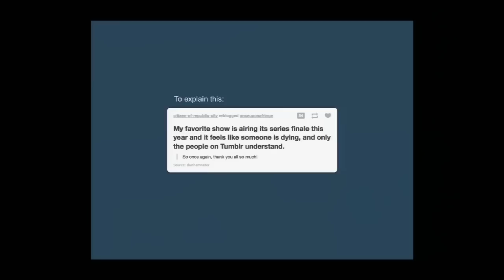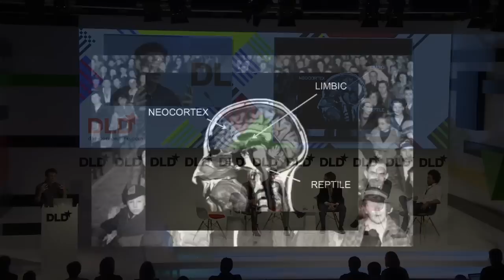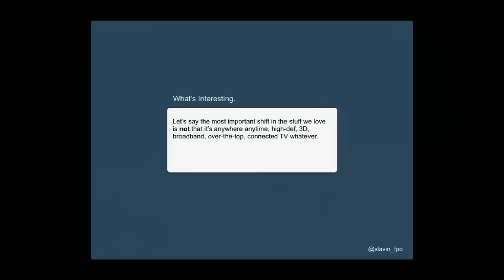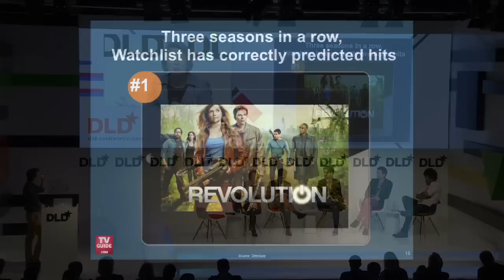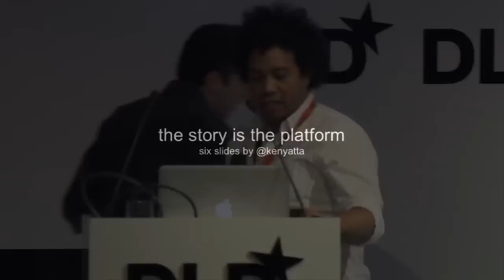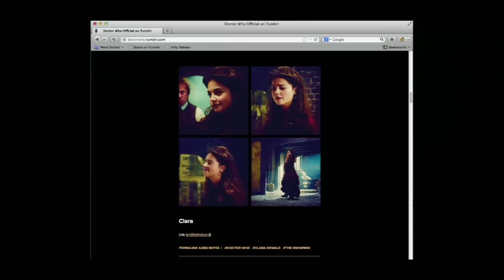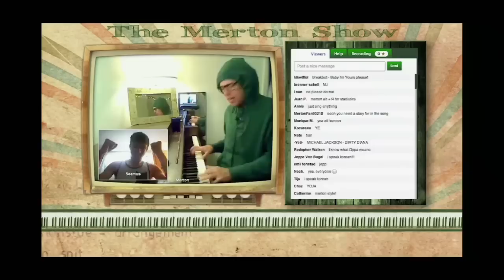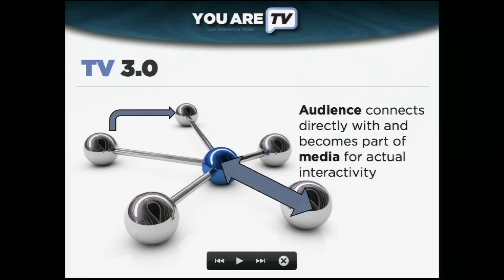The Future of the Audiences (Tanner, Weinstein, Cheese, Kuhn, Musielak) | DLD13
In this panel the participants discuss changing audiences. There is a shift from an audience that consumes to an audience that engages, whether through Twitter, Facebook, Tumblr or YouTube. The audience is connected to the creations they love and, more and more importantly, to each other.